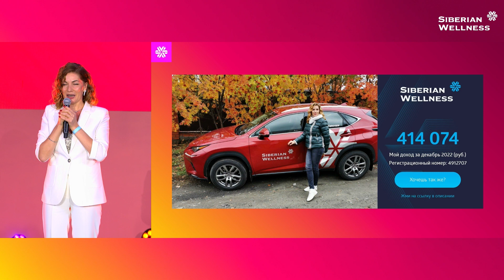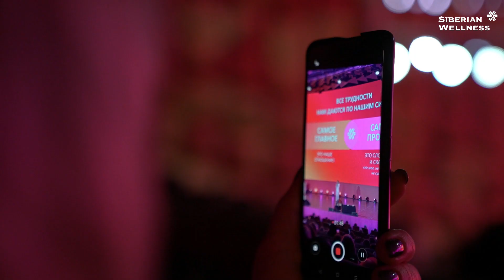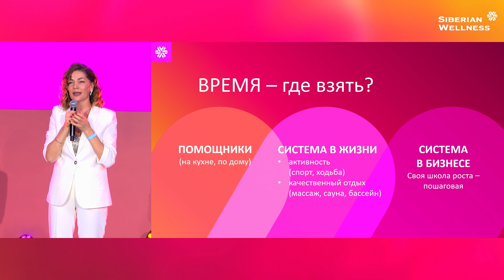Ruby Business Leader Юлия Харламова на Wellness Energy 2023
Ruby Business Leader Юлия Харламова поделилась своим секретом, как современной женщине все успевать: как организовать свою жизнь так, чтобы хватало времени на серьезный прогресс в бизнесе, как делегировать задачи и откуда черпать энергию. А также рассказала о своей системе в бизнесе – пошаговой школе роста, помогающей развиваться каждому члену команды. Вдохновение на work-life balance от успешного Лидера Siberian Wellness!